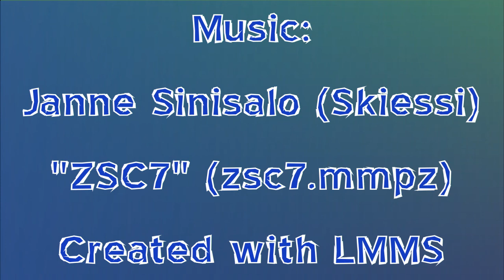Berti und Borsti Minipigs von der Brand-Aue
Das sind meine letzten Aufnahmen von Berti und Borsti bevor die beiden nach Sulingen umgezogen sind.

Viele Informationen rund um Minischweine, Aufzucht, Ernährung und Haltung gibt es

This is a fan movie about minipigs ...

A lot of information about minipigs, breeding, nutrition and minipig husbandry is available @